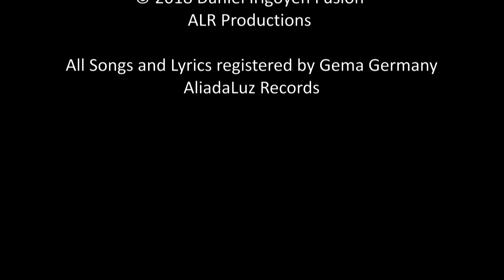THE SOUND OF DANIEL IRIGOYEN FUSION - CHACARERA DEL BUEN AMANTE © Gema 2018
Chacarera del Buen Amante (Chacarera von guten Liebhaber)
(Toda la humanidad ama al amante / Die ganze Menschheit liebt den Liebhaber)
Daniel Irigoyen Music © Gema 2018

Composed, arranged and produced by Daniel Irigoyen for ALIADA LUZ Records © 2018

Matías González – Bass Solo
Daniel Irigoyen - Vocals, Piano, Bass seq., Guitar, Acoustic Drums, Shekere, Horns & Strings arrangments

IMPLICACIONES - Esta es una canción en favor de la Paz, en que tuve el privilegio de contar con la participación de MATÍAS GONZALES: (Alfombra Mágica – Dino Saluzzi - Cuarto Elemento) con un encendido solo de bajo desde Buenos Aires.

Tal vez alguien piense que hablar de paz en estos tiempos sea una ingenua pérdida de tiempo. Sin embargo, como  había dicho  Thoreau, es un hecho indiscutible que el hombre puede ser bueno o puede ser malo; su vida puede ser verdadera o puede ser
falsa. El hombre bueno se esculpe a sí mismo; el malo se destruye a sí mismo. De ahí que este álbum esté dirigido a todos los seres que intentan distinguir estas dos formas de ser y luchan por la paz "desde adentro" y por una reconciliación definitiva entre la
comunidad y la individualidad.  Nada fácil por supuesto, porque aunque seamos muchos en el planeta los que estamos por un ideal de justicia y dignidad, la necedad sigue estando a la vuelta de la esquina de nuestros corazones. Esa forma petulante y orgullosa de ser sigue siendo una de las características más demoníaca e intrigantes de la persona humana, porque todavía hay mucha vanidad y egoísmo en las conciencias disfrazadas de espiritualidad. Seguimos siendo imprevisibles e intratables cuando nos aguijonan el ego de la personalidad, la nacionalidad, la familia, la religión y todo eso.

Por lo que no podemos limitarnos solo a desearla y nada más. Tenemos que establecer una conexión real con esa paz a la que se aspira. Por eso cuando surgen emociones negativas como el resentimiento, la rabia o los celos, podemos aprender a respirar y ser conscientes de lo que está ocurriendo, nuestro verdadero Yo va mucho más allá del instrumento inconsciente condicionado al que llaman ego, por lo que hay que cortarla con la ira ignorante que justifica nuestra conducta negativa, ser compasivo no sólo con los demás, sino también con el propio corazón en llamas.

A pesar de que la violencia humana sea inevitable y erradicarla de raíz continúe siendo una forma de utopía en las ciudades del mundo, no hay que dejar de seguir apostando por la PAZ. Aunque la lucha espiritual sea dura para conseguirla, debemos comprender de que todos somos responsables de todo ante todos.

Implikationen - Dies ist ein Lied für den Frieden, bei dem ich das Privileg hatte auf die Teilnahme des lieben Freund MATÍAS GONZALES: (Alfombra Mágica - Dino Saluzzi – Cuarto Elemento) zählen zu können, mit einem Bass solo aus Buenos Aires.

Vielleicht denkt jemand, dass das Reden über Frieden in diesen Zeiten ein naives Zeitverlieren ist. Obwohl, wie Thoreau sagte, dies eine unbestreitbare Tatsache ist, dass der Mensch gut oder schlecht sein kann; sein Leben kann wahr sein oder es kann falsch sein. Der gute Mensch formt sich selbst; das Böse zerstört sich selbst. Daher richtet sich dieses Album an alle Wesen, die versuchen, diese zwei Formen des Seins zu unterscheiden und die für den Frieden "von innen" kämpfen und für eine endgültige Aussöhnung zwischen der Gemeinschaft und der Individualität.

Nichts einfaches natürlich, denn obwohl wir viele auf dem Planeten sind, die für ein Ideal von Gerechtigkeit und Würde sind, ist die Torheit immer noch um die Ecke von unseren Herzen. Diese bockige und stolze Art des Seins ist immer noch eine der dämonischsten und intrigantesten Eigenschaften der menschlichen Person, weil es im Bewusstsein, als Spiritualität verkleidet, immer noch viel Eitelkeit und Egoismus gibt. Wir bleiben unberechenbar und hartnäckig, wenn jemand uns das Ego der Persönlichkeit, Nationalität, Familie, Religion und all das anstachelt. Wir  können uns nicht darauf beschränken, es zu wünschen und nichts weiter. Wir müssen eine echte Verbindung mit diesem Frieden etablieren, zu dem man strebt. Wenn negative Emotionen wie Groll, Ärger oder Eifersucht entstehen, können wir lernen zu atmen und uns dessen bewusst zu sein, was gerade passiert, unser wahres Selbst geht weit über das bedingte unbewusste Instrument hinaus, was man Ego nennt, so dass man Schluss machen muss mit der ignoranten Wut, die unser negatives Verhalten rechtfertigt; mitfühlend sein nicht nur mit den anderen, sondern auch mit dem eigenen Herzen in Flammen.  Obwohl menschliche Gewalt unvermeidlich ist, und sie an ihren Wurzeln auszurotten weiterhin eine Utopieform in den Städten der Welt ist, dürfen wir nicht aufhören, auf PEACE zu setzen. Obwohl der geistige Kampf schwer zu erringen ist, müssen wir verstehen, dass wir alle verantwortlich sind für alles und für alle.